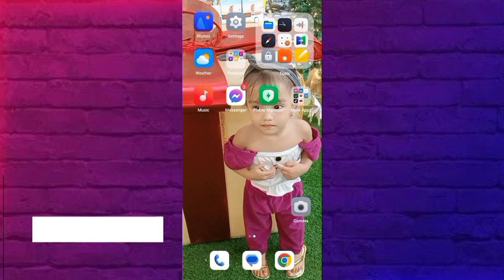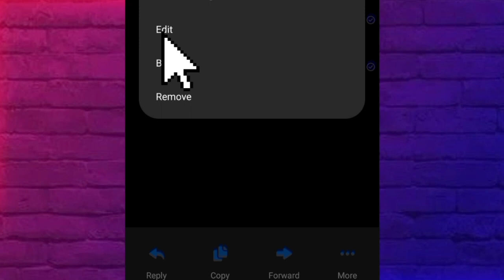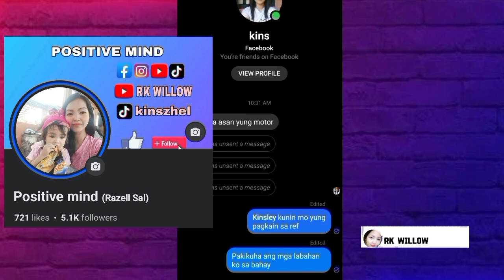Paano mag edit ng chat sa messenger? 2024 new update)